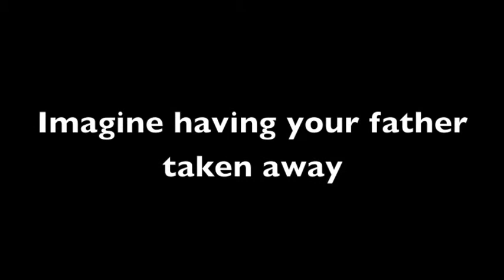The Breadwinner Trailer by Sofia, Concetta & Josie